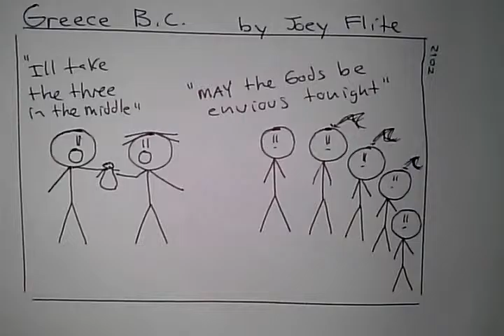Funny Comic- Greece b.c.